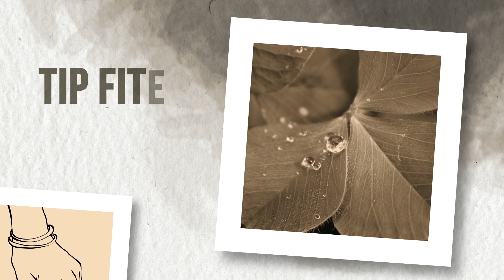Chal Balika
Senco Gold And Diamonds cares for the girl child: today & always.

Lyrics and Composition by: Pramit Mukherjee of SENCO GOLD MARKETING team

Video and Graphics by - Digiscope Media Solutions LLP